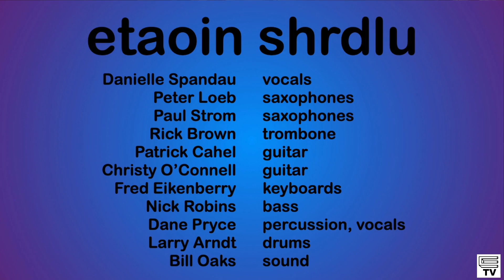Hit The Road, Jack (2023-03-12)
Live at Winters Tavern, Pacifica, CA.

Rick Brown - trombone
Patrick Cahel - guitar
Christy O'Connell - guitar
Bill Oaks - sound